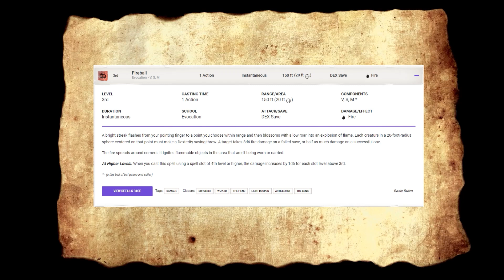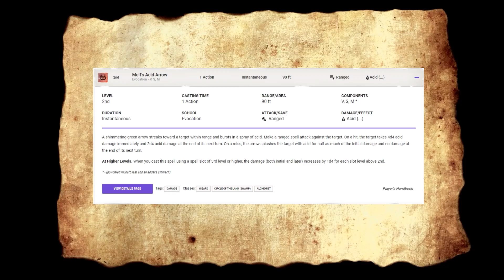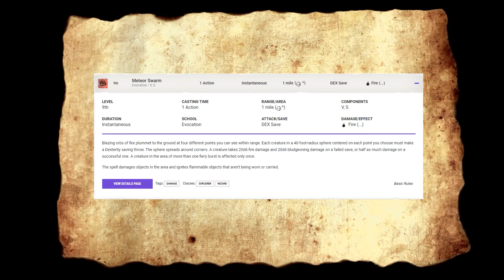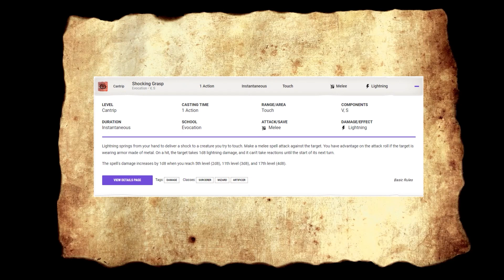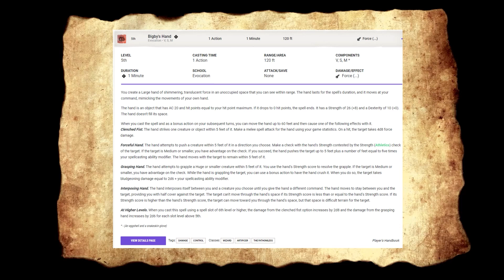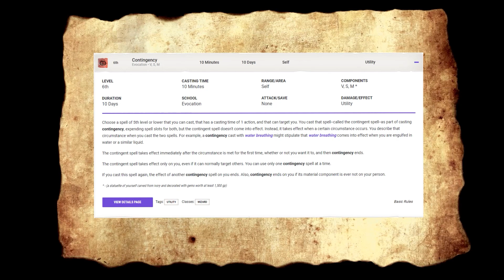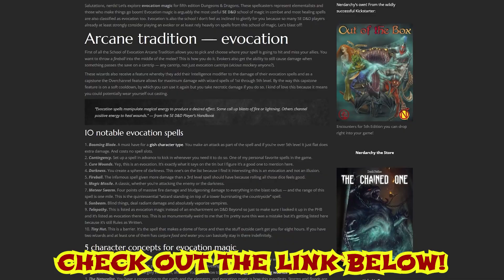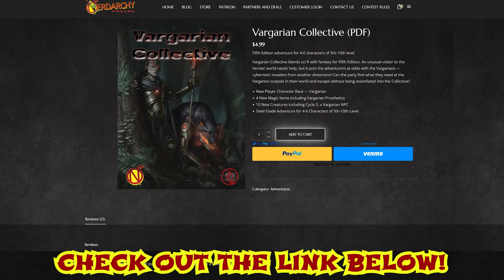5e Evocation D&D Spells: 5 Best Spells x2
5e Evocation D&D Spells: 5 Best Spells x2
Nerdarchy explore their favorite evocation spells from 5th Edition Dungeons and Dragons.

Preorder Mage Forge Deluxe Box Set of 250 tarot-sized magic items cards for 5e. Not too late to take advantage of Kickstarter exclusive offers

Check out the new Partner and Deal Page over on the Nerdarchy website for your dnd and ttrpg needs. 10%-25% from Nerdarchy partners.